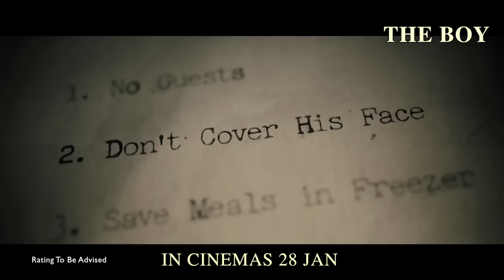THE BOY IN SG CINEMAS 28 JAN 2016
A young American named Greta (Lauren Cohan) takes a job as a nanny for an 8-year-old boy in a remote English village. To her surprise, Greta learns that the child of her new employers is a life-size doll. They care for the doll as if it was human, which helps the couple to cope with the death of their own son 20 years earlier. When Greta violates a list of strict rules, a series of disturbing and inexplicable events bring her worst fears to life, leading her to believe that the doll is alive.